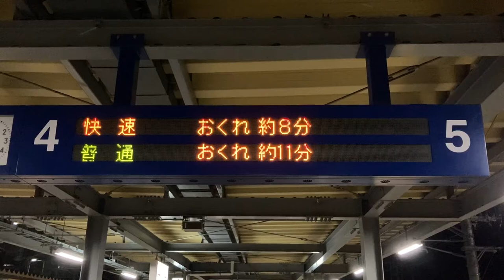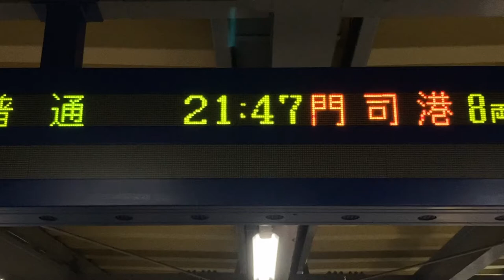JR九州 福間駅 ホーム 発車標(LED電光掲示板)